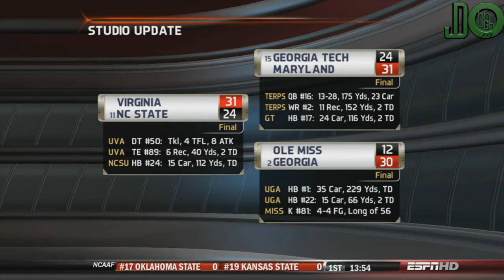EA NCAA 13 raw gameplay review